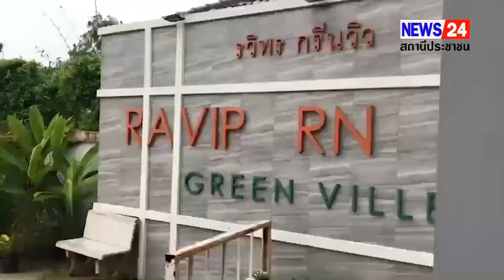ชาวบ้านโวยเทศบาลฯ ฝนตกหนักน้ำท่วมถนนกำลังก่อสร้างพังรถเล็กเข้าออกไม่ได้ วอนสื่อช่วยเป็นกระบอกเสียง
ชาวบ้านชุมชนทุ่งคาใต้ หมู่ที่ 2 ตำบลห้วยใหญ่ อ.บางละมุง จ.ชลบุรี โอดครวญ ถนนกำลังมีการก่อสร้าง ฝนตกลงมาอย่างหนัก ทำให้ทางเข้าออกหมู่บ้านพังเสียหายหนัก รถเล็กไม่สามารถผ่านเข้าออกได้ ติดต่อไปยังเทศบาลฯ ก็เป็นวันหยุดราชการ จึงรวมตัวร้องทุกข์มายังสื่อ ช่วยเป็นกระบอกเสียงช่วยชาวบ้านที
     ผู้สี่อข่าวได้รับการร้องเรียนร้องทุกข์จากชาวบ้านว่า ที่บริเวณชุมชนบ้านทุ่งคาใต้ ซอยศาลเจ้าหมู่ที่ 2 ต.ห้วยใหญ่ มีการก่อสร้างถนนใหม่ตลอดสาย โดยร้องไปทางเทศบาลก็ไม่มีมีการลงมาแก้ไข ผู้สื่อข่าวได้ลงพื้นที่แล้วพบว่าในซอยดังกล่าว กำลังก่อสร้างอยู่ระหว่างเทดินลูกรังกลบหน้า เพื่อรอตีแบบเทคอนกรีต ถนนมีสภาพเล๊ะตุ้มเป๊ะตลอดสาย ตั้งแต่ปากทางเข้าไปถึงหน้าหมู่บ้านวิพรกรีนวิลล์ ซึ่งเป็นหมู่บ้านสุดท้ายของถนนและเป็นเป็นทางตัน โดยมีชาวบ้านจำนวนหนึ่งได้ออกมารอ เพื่อเล่าเหตุการณ์ ความเดือดร้อนผ่านสื่อมวลชน เพื่อเป็นกระบอกเสียง ประสานงานช่วยชาวบ้านด้วย
       ต่อมาทางผู้สี่อข่าวได้ประสานไปยัง หัวหน้าผู้รับเหมาก่อสร้าง ให้ช่วยลงมาดูความเดือดร้อนของชาวบ้าน เพื่อที่จะได้ชี้แจงถึงการก่อสร้างว่ามีที่มาที่ไปอย่างไร เพราะในการก่อสร้างนั้น ไม่มีการติดตั้งป้ายโครงการบอกระยะเวลา วันเริ่มก่อสร้างและวันสิ้นสุดก่อสร้างแต่อย่างใด และในเรี่องเร่งด่วนตอนนี้ชาวบ้านเข้าออกหมู่บ้านไม่ได้ ทางผู้รับเหมาจะแก้ไขสถานการณ์ช่วยชาวบ้านได้อย่างไร
    โดยช่างเขียว ได้ชี้แจงผ่านสื่อว่าสำหรับโครงการนี้ เป็นการเทถนนคอนกรีตและทำรางยูงทั้ง 2 ฝั่ง ไม่ได้วางท่อระบายน้ำ ระยะทางรวม 930 เมตร โดยเริ่มสัญญาตั้งแต่ต้นเดือนกรกฎาคม2566 สิ้นสุดโครงการเดือนตุลาคม2566 งบประมาณในการก่อสร้าง 15 ล้านบาท โดยเหตุผลที่ไม่มีป้ายบอกโครงการ เนื่องจากได้เคยนำมาติดแล้วเสาโค่นหักป้ายเสียหาย ยังไม่ได้ทำขึ้นมาใหม่ ในส่วนของชาวบ้านที่เดือดร้อนเข้าออกหมู่บ้านไม่ได้ในตอนนี้ ทางช่างจะได้นำหินคลุกไปบดอัดให้ชั่วคราว ด้วยเหตุที่มีฝนตกลงมาอย่างหนักเมี่อช่วง 2 วันนี้ ทำให้ถนนที่กำลังเทดินรอปรับบดอัดเกิดเสียหาย น้ำปริมาณมากท่วมขัง ทำให้ถนนที่รอการเทคอนกรีตพังเสียหายเล๊ะตุ้มเป๊ะตามภาพที่เห็น ทางผู้รับเหมาต้องขออภัยชาวบ้านด้วยที่ไม่ได้รับความสะดวกสบาย มันเป็นเหตุสุดวิสัย ที่เกิดจากธรรมชาติ
     ต่อมาทางช่างผู้รับเหมา ได้นำรถเจซีบี เครื่องจักรขนาดเล็ก พร้อมด้วยรถหกล้อบรรทุกหินคลุกมาเททับ ตรงช่วงทางเข้าออกหมู่บ้านรวิพรกรีนวิลล์ ในจุดที่ชาวบ้านเดือดร้อนหนัก เพี่อช่วยให้ชาวบ้านได้ใช้ถนนเข้าออกได้ดีในช่วงนี้ ซึ่งหากไม่มีฝนตกลงมาอย่างหนักอีก ก็คงจะไม่มีปัญหาอะไร เพราะทางผู้รับเหมามีกำหนดบดอัดถนนใหม่ และพร้อมเริ่มเทคอนกรีตในสัปดาห์นี้แล้ว